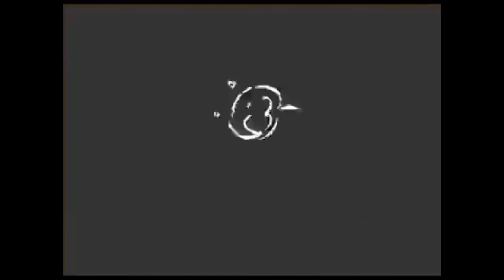The AverageMan Collab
ahora mismo, a este si lo recuerdo haber visto solamente la miniatura pero jamás en si la colaboración de esta de hace mucho tiempo en newgrounds!!!

Right now, I do remember seeing this one only having seen the thumbnail but never the collaboration of this one from a long time ago in Newgrounds!!!